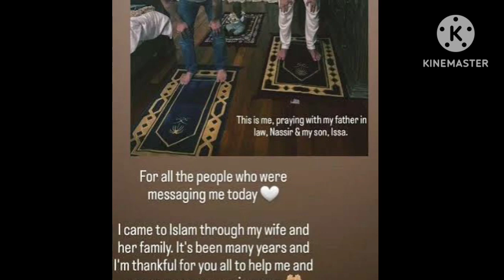സൗദിയിൽ കളിക്കാനെത്തിയ ജർമ്മൻ താരം ഇസ്ലാം മതം സ്വീകരിച്ചു | Robert Bauer | Football news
Robert Bauer converted to Islam